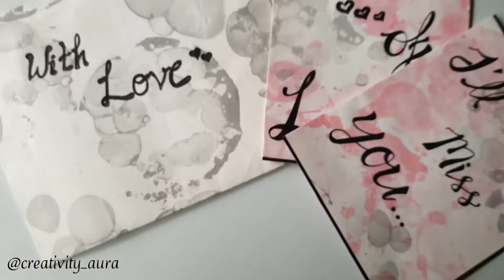DIY Bubble Art